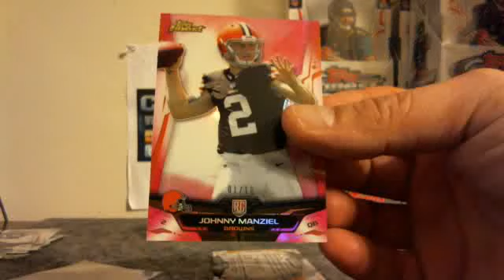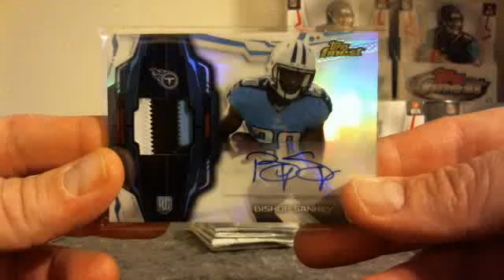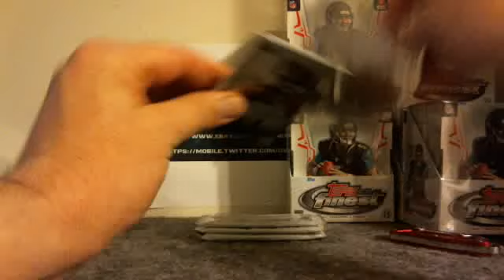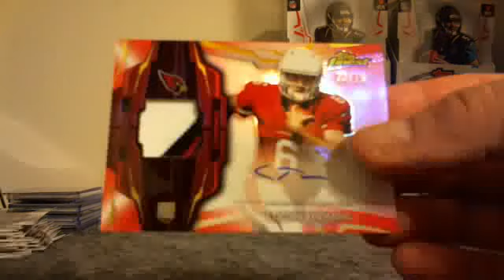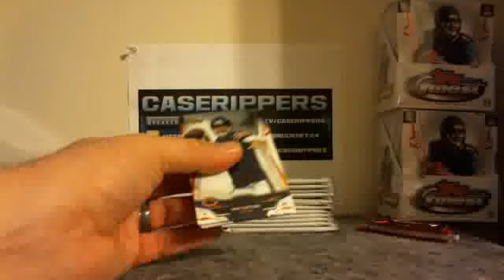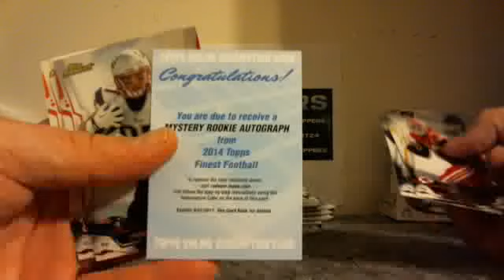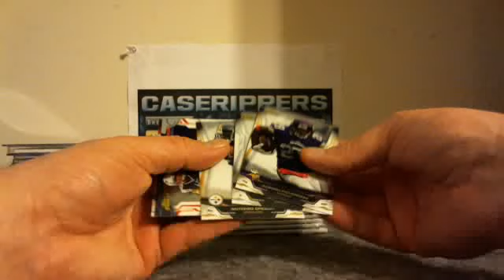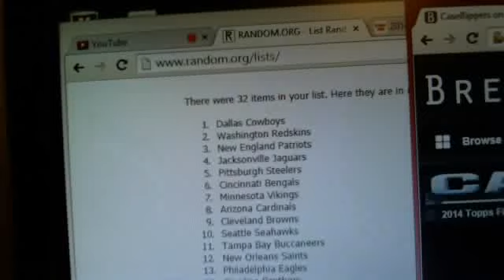BBUCKERT24 EBAY 9-17-14 2014 TOPPS FINEST FB BREAK SUPER CASE